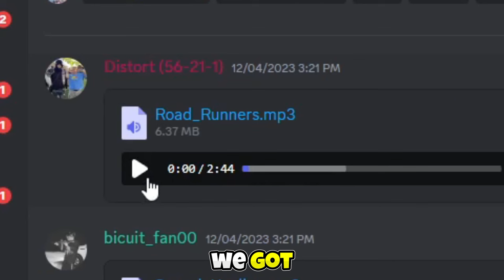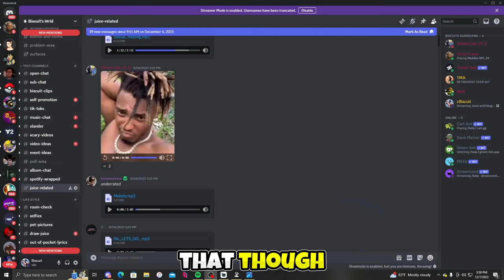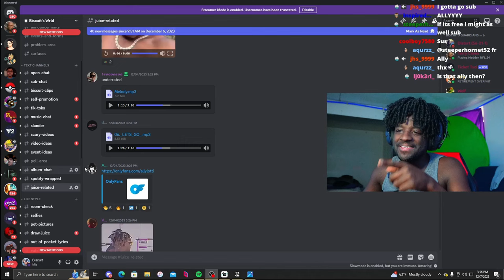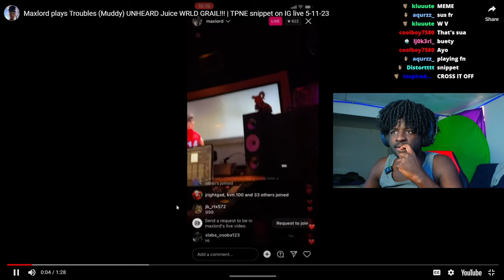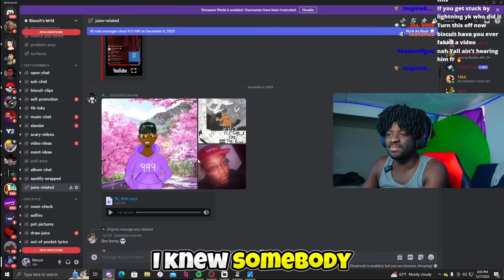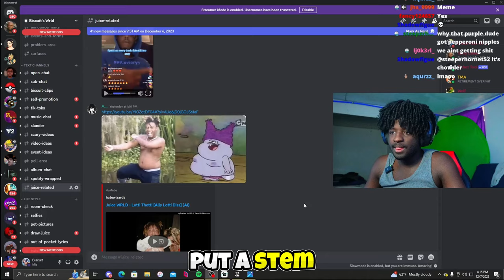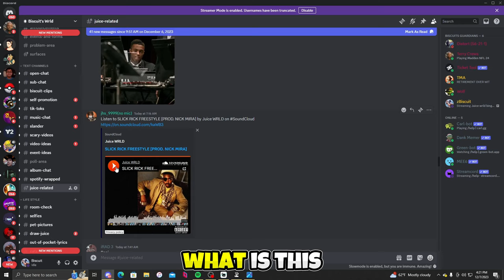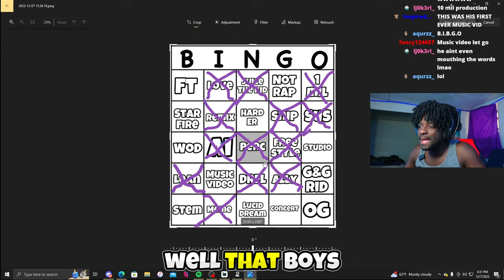This Video Ends When I Complete the First Ever Juice Wrld Bingo...